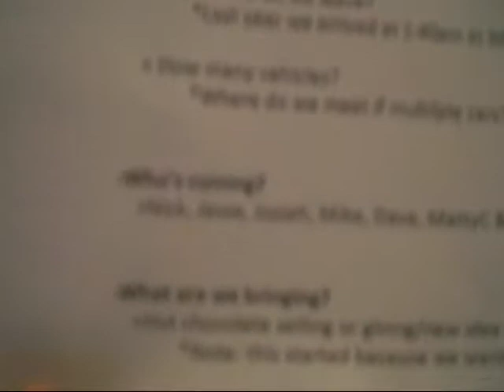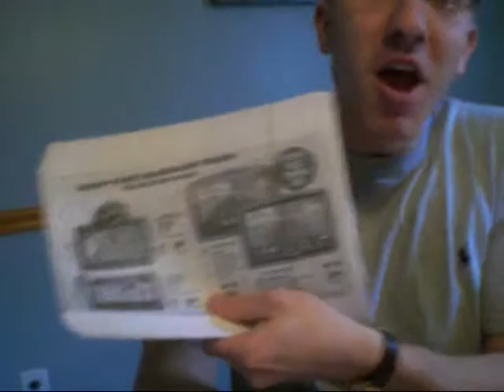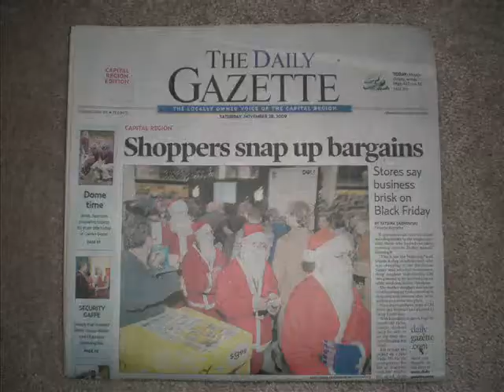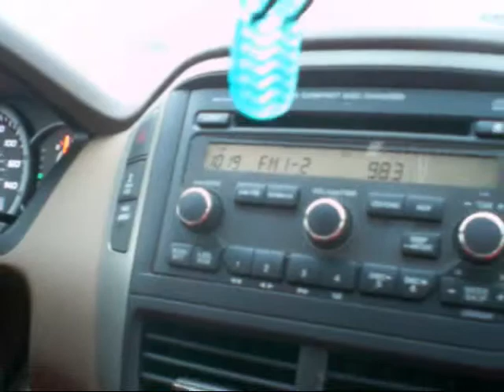Black Friday Santas: 2009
Our annual trip to Best Buy for Black Friday fun. The group of Santas has grown to six.